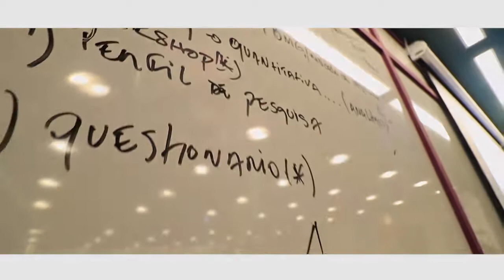Service Design Workshop - Redesenhando a Oferta de Valor da Organização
A transformação digital apresenta um grande desafio para organizações do nosso século, a necessidade de:

- Redesenhar o modelo de negócio e a cadeia de geração de valor

- Repensar o relacionamento: Marca x Cliente

- Implementar modelos de aprendizado que permitam formar profissionais com mindset exponencial

Service Design, uma vertente de aplicação do Design Thinking como abordagem para pensar soluções centradas no humano, possui as ferramentas para que os desafios acima sejam superados.

Venha conversar conosco.